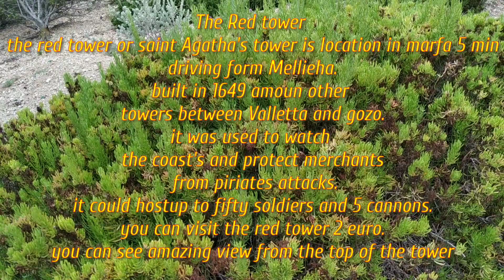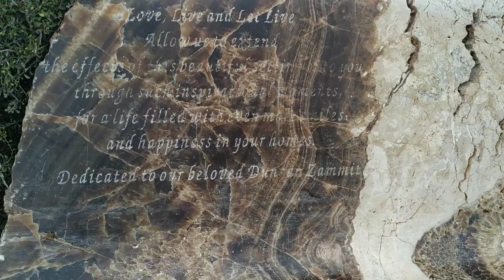The red Tower and old Radar in Mellieha Malta )//oldest tourism attraction mellieha, Malta //Hiking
in Malta lots of  attractive place.the red Tower and old Radar in mellieha is very old and historical thing. location driving mellieha from to 5 minute.
you can see the most amazing seen